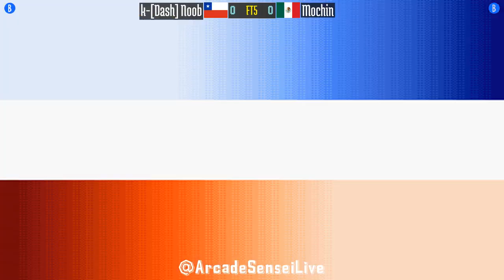FT5 @kof99: k-[Dash] Noob (CL) vs Mochin (MX) [King of Fighters 99 Fightcade] Aug 21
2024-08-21: k-[Dash] Noob (CL) vs Mochin (MX) [FT5 @ King of Fighters 99 @ Fightcade]